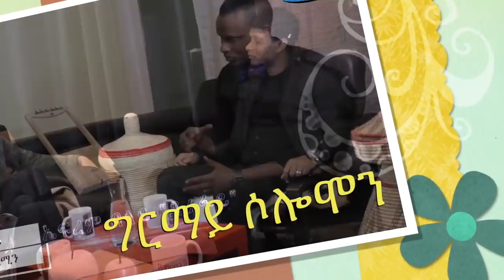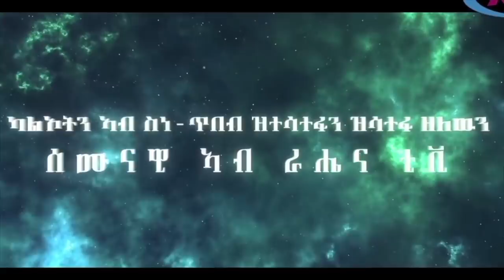Eritrean new INTERVIEW 2020 : EBRAHIM SULEYMAN : ምራጭ PART 1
Rahena TV is an Independent Eritrean entertainment channel on youtube. Its main goal is the Eritrean culture, film, music, social media, media, societal problems and especially Eritreas future.
The channel was actually opened in October 2018. The motives were a matter of course for everyone involved, primarily to be able to help new artists with opportunities to exercise their creativity. But also to give old musicians, actors, writers, directors or artists a credit. For the beautiful work and contribution which they have donated to Eritrean culture and society. We at Rahena TV believe that all artists have not received that credit or respect from the public or any other authority. Again, this old artist, has never received an honor for their work. We got an opportunity to give them that.
All the respect and honor of those artists who have passed away! We can never thank them properly. But we are sure that their heritage will stay forever.
Now we were going to look ahead through our new incredibly talented artists. Given everything that has happened in our Eritrean history, we will stand as one for all.
While our life is characterized by politics and injustice, Rahena tv will be open to different thinking and different views of life in general to preserve the common culture of our beloved country.
We at Rahena Tv believe in our community's cultural space. We also believe that art can change to a positive social perspective, it can create debate, arguments and discussions. But in order to achieve our goal and a common interest, we need your help to implement it.
We at Rahena Tv want everyone to have the same opportunities.